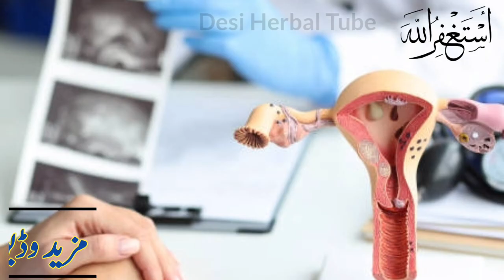Outstanding Information About Conceiving | How to conceive Baby Soon In Urdu | Helpfull Things